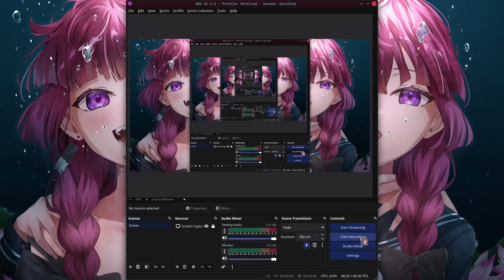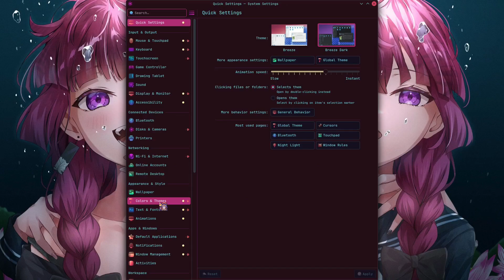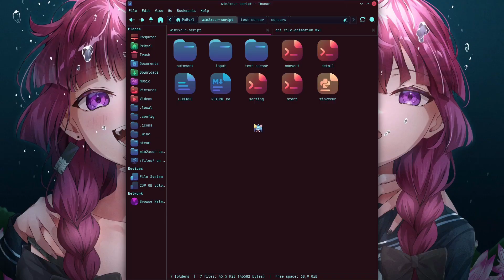How to convert Windows Cursor to Linux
This video is a guide on how to convert windows cursor to xcursor using win2xcur that I made.

The script is available on my github